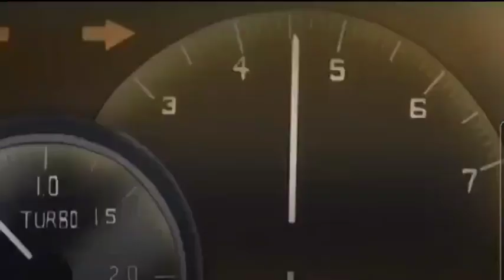Initial D: 4th Stage: FD3S VS AE86 SuperCharger (Rematch)